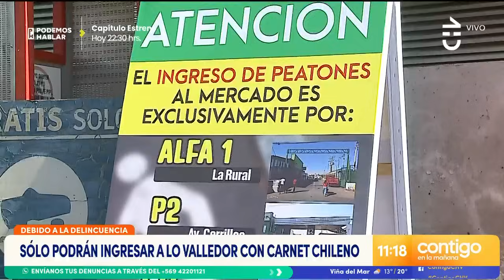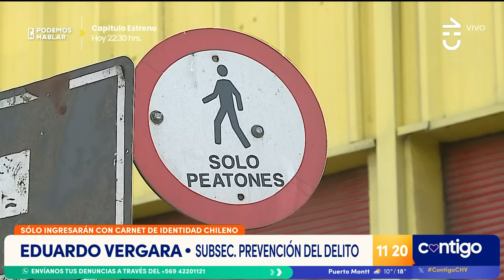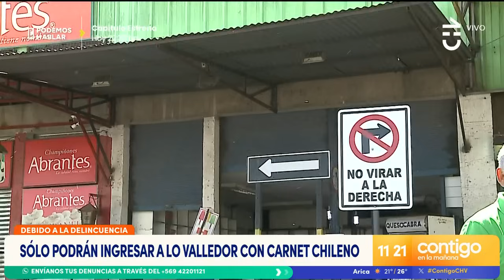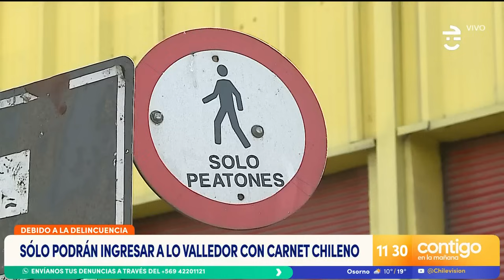POLÉMICA MEDIDA: Sólo se podrá ingresar a Lo Valledor con carnet chileno - Contigo en la Mañana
El mercado Lo Valledor desató la polémica al comunicar que comenzará a pedir como requisito el carnet chileno para ingresar al recinto.

Según las autoridades del lugar, la decisión se tomó para endurecer las medidas de seguridad por los hechos de violencia que han experimentado.